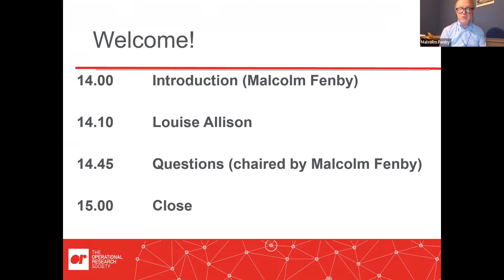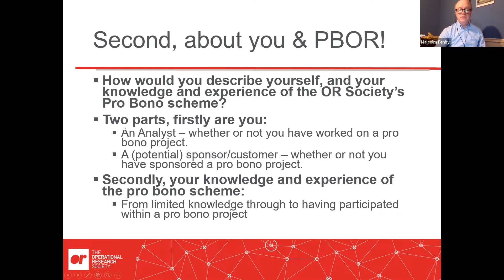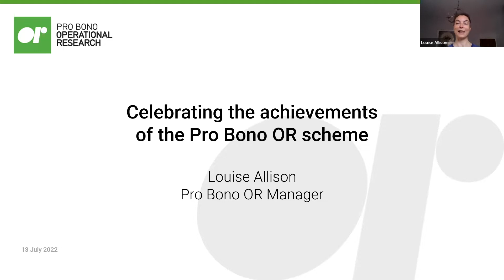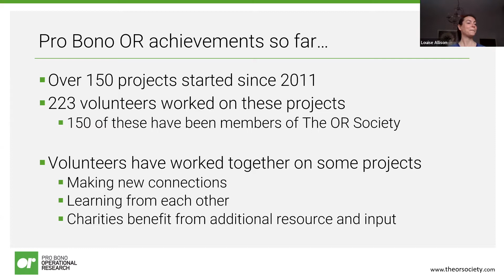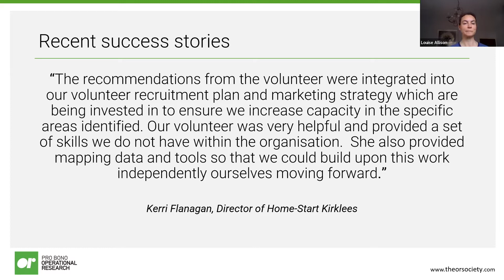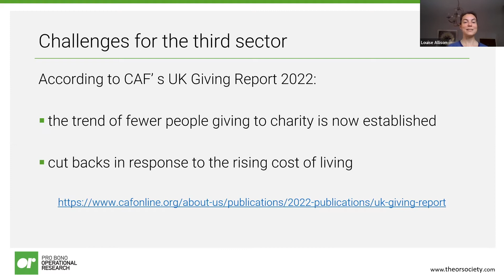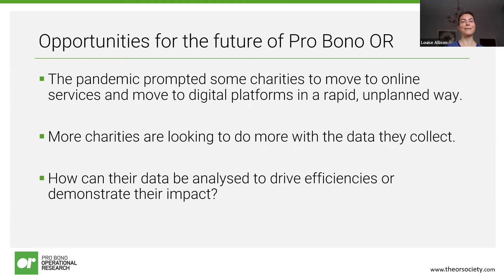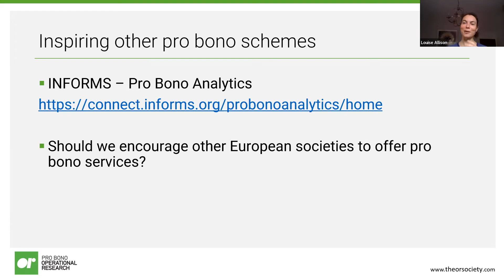ORiTS Event - Celebrating the achievements of the Pro Bono OR scheme